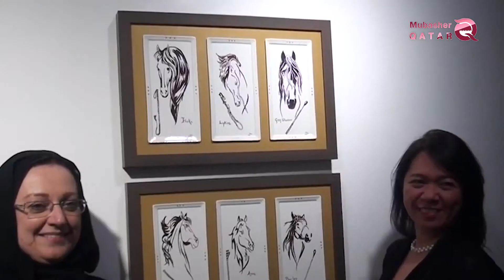Les crimes d'Al Hamdeen au Yémen...Du financement du terrorisme au vol de tableaux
Al Hamdeen continue de jouer le sale rôle qu'il joue dans le contrôle des capacités du peuple yéménite à travers le vol parfois sa richesse et son patrimoine, en participant à son élimination et en le déplaçant à travers le soutien la milice Huthi.
Le régime d'Al Hamdeen dépend fortement du vol de l’héritage des peuples Arabes, c’est ce que nous avons vu récemment dans les musées Qataris, dont le contenu inclut l’héritage des peuples Syrien , Irakien et d'autres.Le régime Qatari dépendait principalement sur le recrutement de ses milices terroristes, qu’il incite dans les pays Arabes à voler l’héritage des peuples.
L'artiste visuel yéménite Radfan Mohammadi a révélé le régime d'Al Hamdeen en accusant la Société des beaux-arts du Qatar de s'emparer des peintures d'artistes yéménites, en expliquant dans un communiqué publié sur Facebook que l'année 2010 avait vu le transfert de 33 planches et nommer 18 artistes des membres de la "Maison d'art" de Taiz, dans l'objectif de créer une exposition d'artistes yéménites a eu lieu au Qatar, mais les peintures n'ont jamais été rendues.
Mohammedi a raconté l'histoire en disant Doha a organisé une exposition à la fin du mois de septembre 2010 sous le titre" Doha est la capitale de la culture Arabe" et il a invité des artistes Arabes. Nous avons convenu que quatre artistes voyageraient pour les représenter, j'ai voyagé avec trois autres artistes.En présence de l'ambassadeur yéménite, le feu Abdul-Malik Said, le président de l'Association des hommes d'affaires du Prince Faisal et d'un grand nombre de participants.
En ajoutant "Après cinq jours, nous sommes rentrés au Yémen selon le programme dont nous sommes saisis, qui stipulait que l’exposition durerait dix jours au siège de l’association située dans le quartier culturel de Qatar, puis que les peintures seraient rendues par l'aviation yéménite, qui était le transporteur officiel des artistes yéménites.
En poursuivant "Malgré que j'aie personnellement contacté avec le président de l'Association des beaux-arts du Qatar, Yousef Al-Sada, pour qu'il rende les peintures d'ici la fin de 2018, mais, sa réponse a été choquante et il ne savait rien de nos peintures",a-t-il poursuivi.